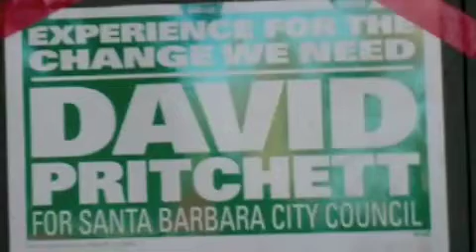Pritchett for - Mobile.m4v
Campaign signs, 2009.